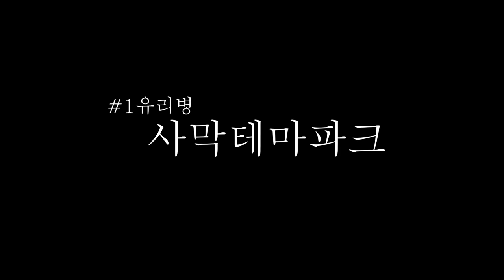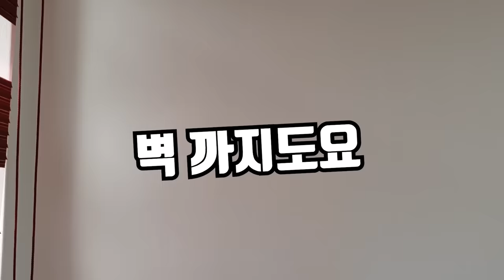#2)"불개미군단"에게 사막형 집을 만들어 주었더니...??아 물림ㅠㅠㅋㅋ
처음으로 테마파크 시작입니다. #1 사막형이고 다음은 2숲 테마로 진행 할 예정입니다. 도움을 주시거나 조언주실분은 언제든지 댓글로 남겨주세요!